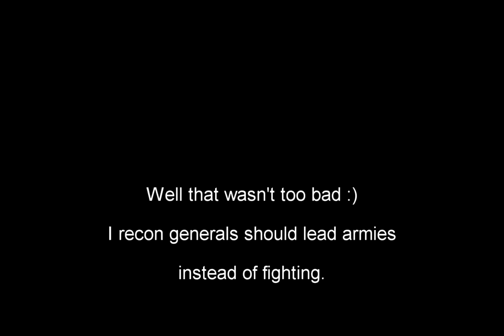Vezax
Vezax vs. Knights of the Blackrose